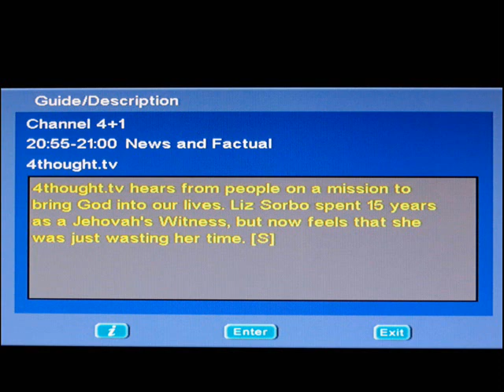BBC Radio 4 Broadcast July 2015 ∙ Jehovah's Witnesses and Child Sexual Abuse. Watchtower JW.org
Radio Program Thursday, 23 July 2015
BBC Radio 4 The Report
Jehovah's Witnesses and Child Sexual Abuse (JW.org)
Watchtower policy and the Law

Jehovah's Witnesses and Child Sexual Abuse

In June, the High Court ruled that the Jehovah's Witnesses organisation was liable for sexual abuse committed by one of its members.

The Watch Tower Bible and Tract Society of Britain - to give the group its official name - had failed to take adequate safeguarding steps when senior members of the organisation were aware that a fellow Witness was a known paedophile.

It was the first civil case in the UK of historical sexual abuse brought against the Christian-based religious movement.

The BBC's Religious Affairs Correspondent, Caroline Wyatt, explores the implications of the Court's decision and investigates the child safeguarding policies of the Jehovah's Witnesses.

The Report hears from former Witnesses who have suffered abuse and who claim that rather than protecting children, the Society provides a 'paedophile's paradise' that encourages allegations of abuse to be dealt with in-house, rather than by the police.

The programme investigates how the group's Elders are instructed to act when they receive an allegation of sexual abuse, and asks whether the Jehovah's Witnesses have a systematic problem in the way it deals with such complaints.

Presenter: Caroline Wyatt
Producer: Hannah Barnes.

Are there really "Apostate driven lies and dishonesties".? Why would the 'Christian Congregation of Jehovah's Witnesses' also known as The Watchtower society, pay out millions of pounds and millions of dollars for such a thing that is not there - as outright spoken of in their broadcast by Mr Mark Steven Lett of the JW 'governing body'.?